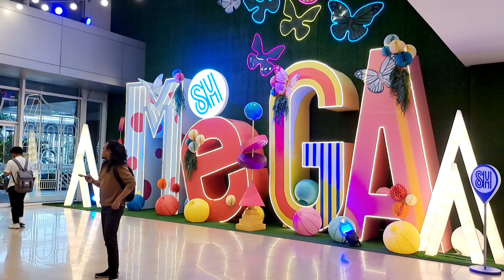Christmas in November 2023 | Megamall | Glorietta | MOA | Ayala | BGC